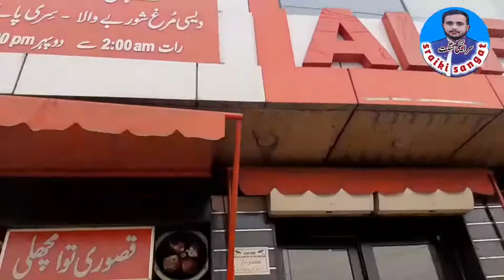Lahore to Arif wala city vlog.with frainds.❤❤لاہور سے عارف والہ کا سفر |Misbokyvlogs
and press the 🔔 icon for more new videis.
And give a comment .
Thanks.